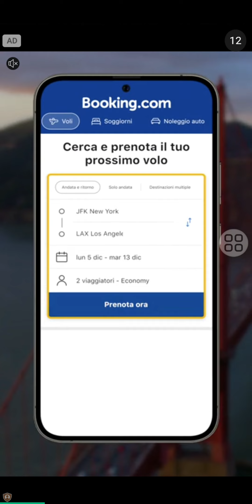Vegas Queens! Classifica o no? - SUBWAY SURFERS